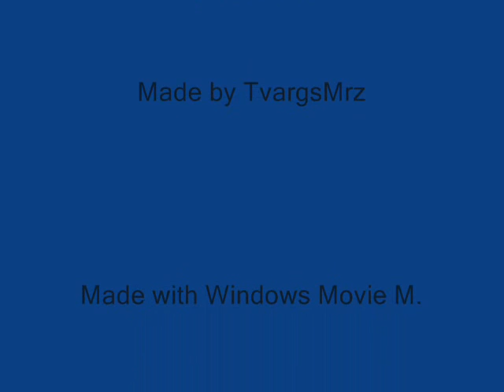Cheats for Clothing Catalog: April 2008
A video that gives you all of the cheats and secrets about hidden items in this April 2008 "Penguin Style" catalog.